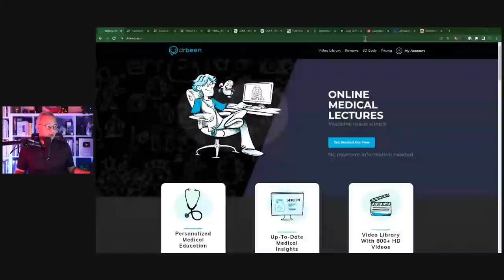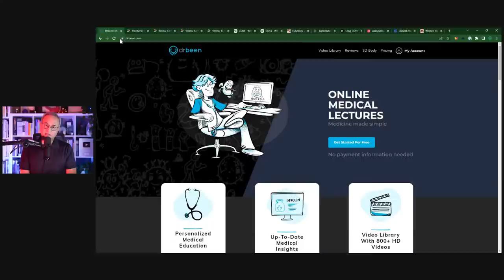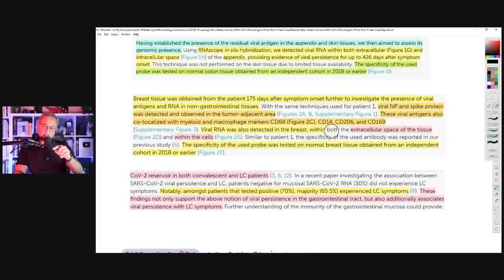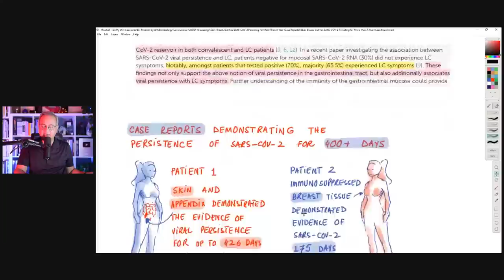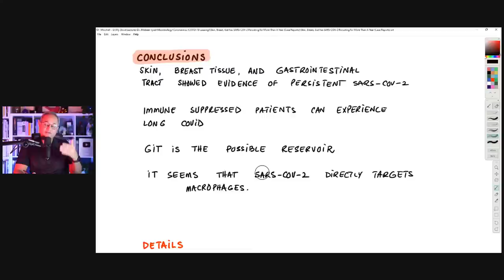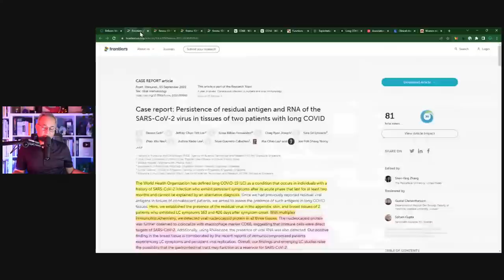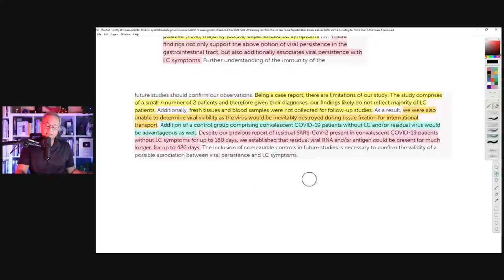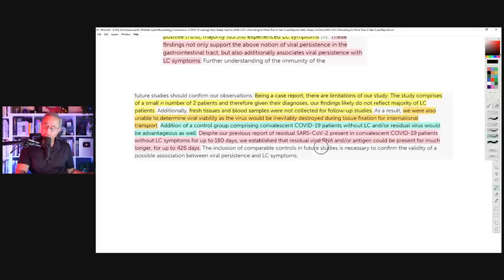When The RNA Won't Go Away - Long COVID (Case Series)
This ground breaking case reports demonstrate for the first time the evidence for the SARS-COV-2 persistence. Let's review.

One patient had the follow-up in September 2020. No vaccine. Other patient had the follow-up in May 2021. They aren't mentioned to have vaccine. Maybe they did.

URL list from Tuesday, Sep. 6 2022

Frontiers | Case report: Persistence of residual antigen and RNA of the SARS-CoV-2 virus in tissues of two patients with long COVID

Functions of CD169 positive macrophages in human diseases (Review)

Exploitation of the Macrophage Mannose Receptor (CD206) in Infectious Disease Diagnostics and Therapeutics - PMC

Long COVID risk falls only slightly after vaccination, huge study shows

Association Between BNT162b2 Vaccination and Long COVID After Infections Not Requiring Hospitalization in Health Care Workers | Vaccination | JAMA | JAMA Network

Clinical characteristics with inflammation profiling of long COVID and association with 1-year recovery following hospitalisation in the UK: a prospective observational study - The Lancet Respiratory Medicine

Women more likely to have long COVID, different symptom profile